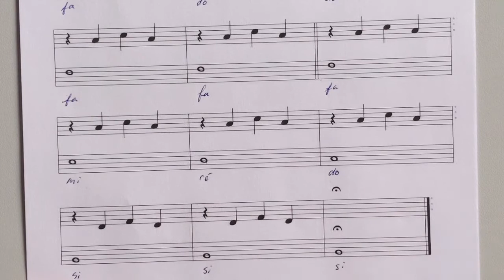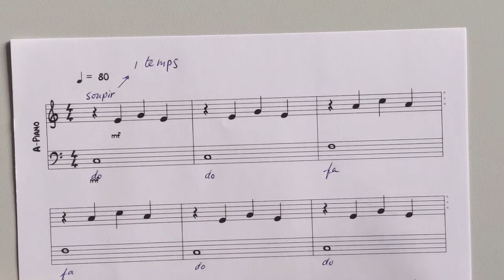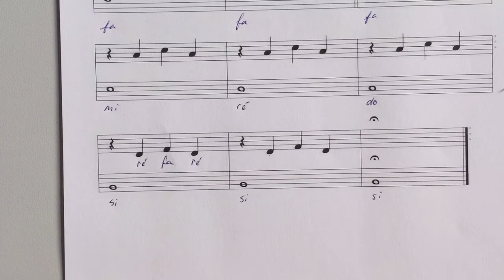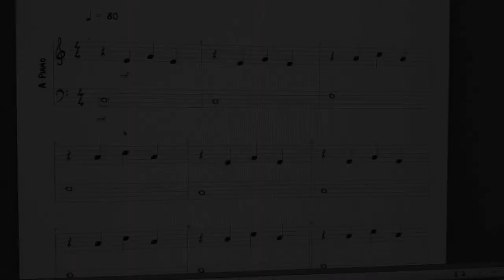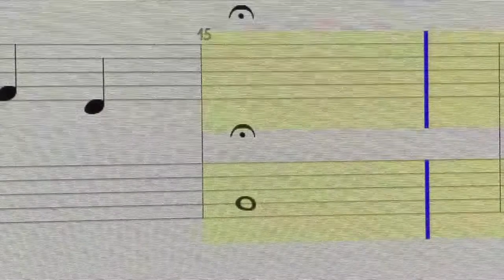Déchiffrer une partition II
Déchiffrer une partition en Clef de Sol et de Fa, notes noires et rondes.
Cours de Formation Musicale de l'Ecole de Musique et de Danse (Jarville 54) à distance suite au confinement.